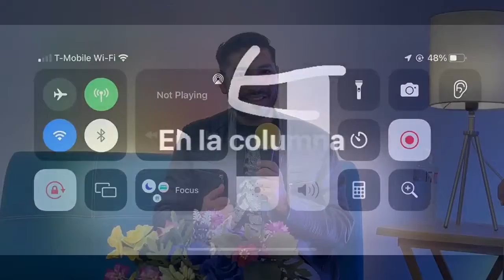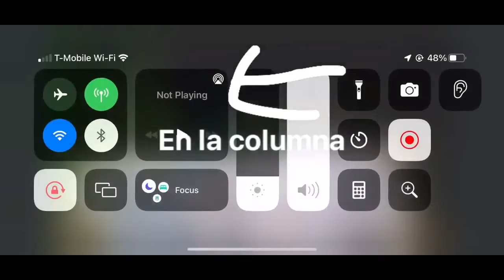Entrevista con Dany Sánchez investigador de lo Paranormal